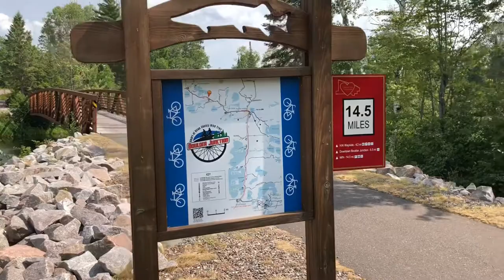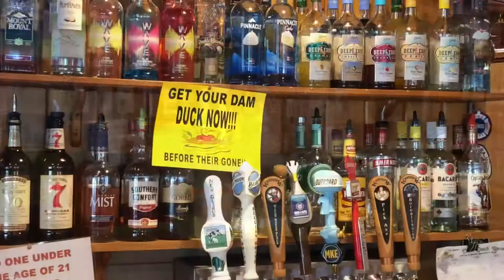Manitowish Waters and the Vilas County Bike Trails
This short video is quick overview of our experience riding in the beautiful scenery in and around Manitowish Waters, Wisonsin